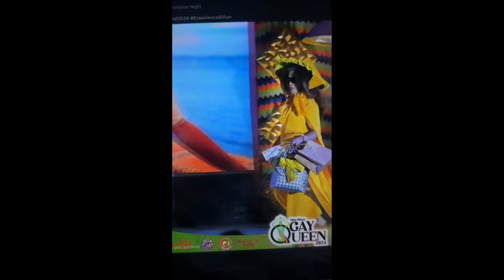Nag watch ng MISS BIÑAN GAY QUEEN 2024 and MISS UNIVERSE PHILIPPINES 2024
Jaspher John A. Suazo

KUMU:
(watch me everyday and every night at KUMU app 🥰)